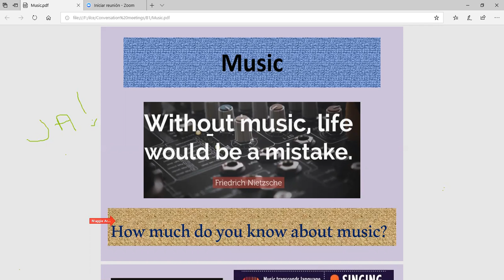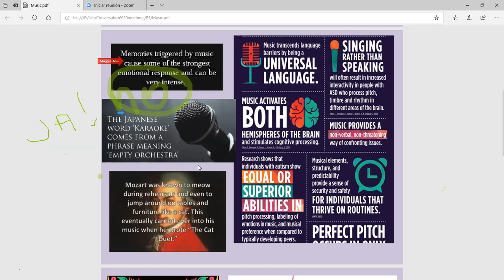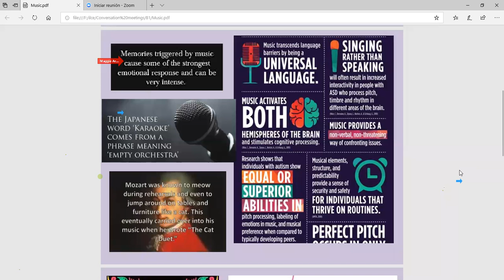conv class, Feb 18,2019 B1, 8 PM